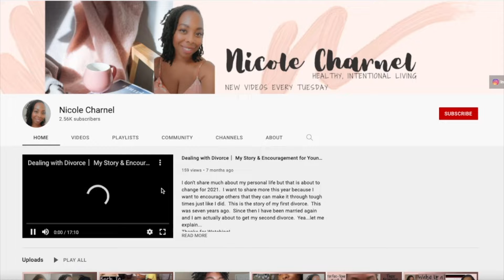HOW I LOST 10 LBS IN ONE MONTH | WEIGHT LOSS IN 1 MONTH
HELLO LOVES! Yes you read it right! I lost 10 pounds in one month and i want to share with you how! If you have any questions about any thing in the video, please don't hesitate to ask!. I hope this is encourages you to start your weight lost journey, sooner rather than later!!

Phil. 4:13